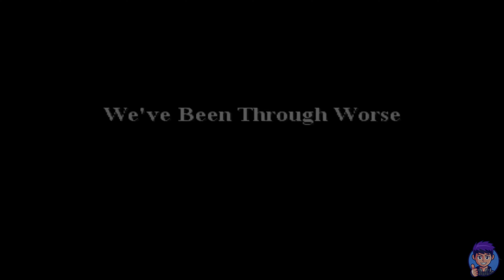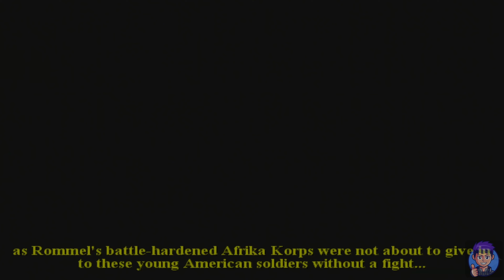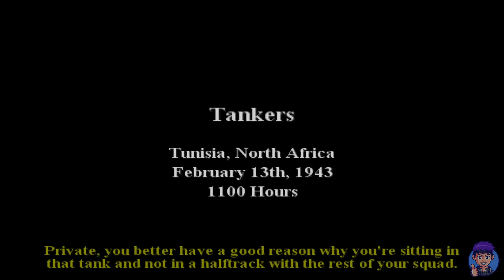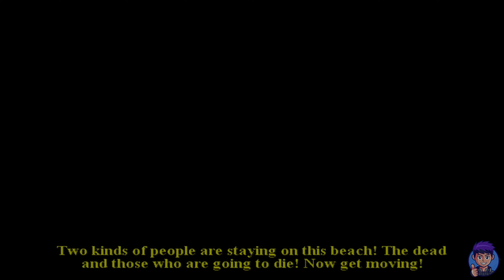Call Of Duty 2: Big Red One (2005) | All Cutscenes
This video has full cutscenes of the game Call of Duty 2: Big Red One released in 2005. Enjoy!

GAME DESCRIPTION
Call of Duty 2: Big Red One is a first-person shooter video game developed by Treyarch and published by Activision for GameCube, PlayStation 2 and Xbox. It is a side-story of the original game Call of Duty 2, which was released on PC and Xbox 360 in the same year.

Big Red One differs from other games in the Call of Duty franchise in that it focuses on a single Allied formation in World War II: the U.S. Army's 1st Infantry Division, which goes by the nickname Big Red One due to their unit patch which features a large, red number one. The game covers the division's part in the North Africa Campaign, the invasion of Sicily, the landing on Omaha Beach in Europe and moving east, and eventually crossing the Siegfried Line into Germany. Each chapter is book-ended with period footage from the Military Channel, with voiceovers courtesy of Mark Hamill (who appeared in the Sam Fuller film The Big Red One), imitating a World War II documentary.

The game also features a number of actors from the Emmy- and Golden Globe-winning 2001 HBO miniseries Band of Brothers, based on Stephen E. Ambrose's book of the same name about E (Easy) Company, 2nd Battalion, 506th Parachute Infantry Regiment of the 101st Airborne Division, as voice actors. They include Michael Cudlitz (Sgt. Denver "Bull" Randleman), James Madio (T-4 Frank Perconte), Frank John Hughes (Sgt. William "Wild Bill" Guarnere), Richard Speight Jr. (Sgt. Warren "Skip" Muck), Ross McCall (T-5 Joseph Liebgott), Rick Gomez (T-4 George Luz), and Rene L. Moreno (T-5 Joseph Ramirez). The box cover features actor Stephen Saux. The story and characters were written by Aaron Ginsburg and Wade McIntyre.